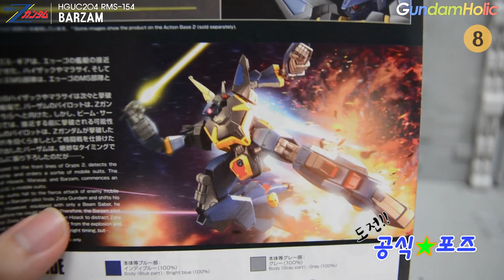[도전 공식★포즈] HGUC 1/144 바잠 / BARZAM